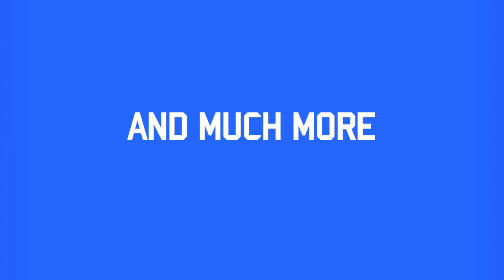80 Hour Charity Livestream || Donate Money, Win Prizes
Yeousch.com is hosting this event to raise money for haveaheartcharity.org. The entire eighty hour livestream will be broadcasted Come hang out, donate money, and win prizes!